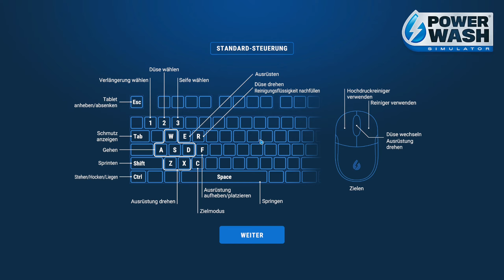PowerWash Simulator - #273 - Zum Schluß das Balkon-Gym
Beschreibung von Steam:

Spül deine Sorgen mit den beruhigenden Geräuschen von Hochdruck-Wasser weg. Starte deinen Hochdruckreiniger und sprenge jeden Schmutzfleck weg, den du finden kannst. Baue dein eigenes Hochdruckreiniger-Geschäft auf und schalte neue Werkzeuge, Upgrades und mehr frei – alles mit dem einfachen, aber befriedigenden Ergebnis einer glänzenden Oberfläche.